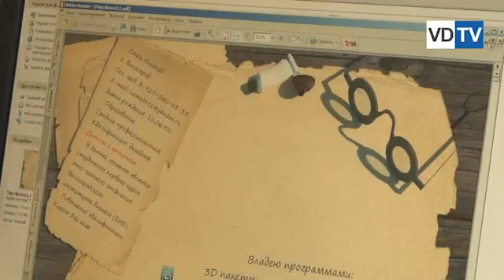Студент ВИБа получил премию «Tele-trade»